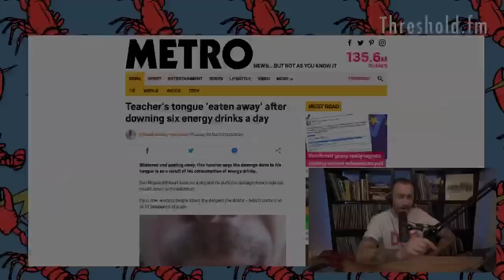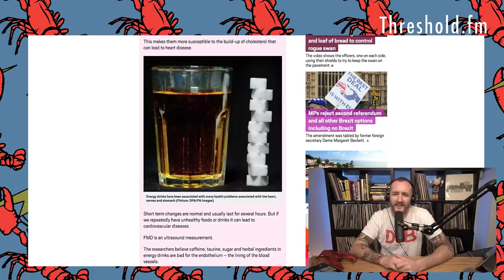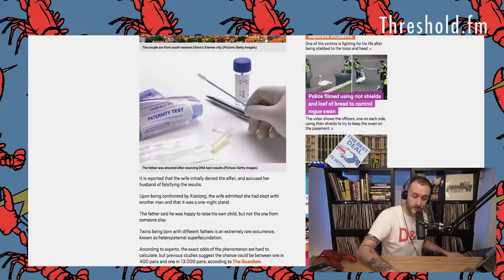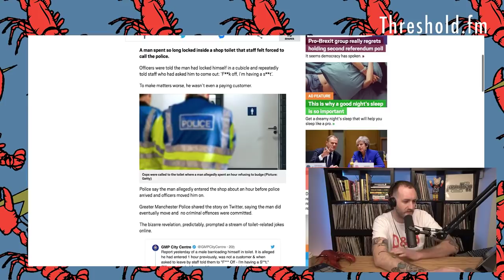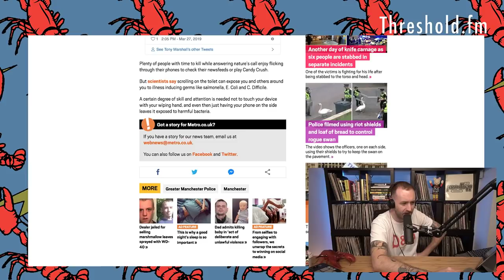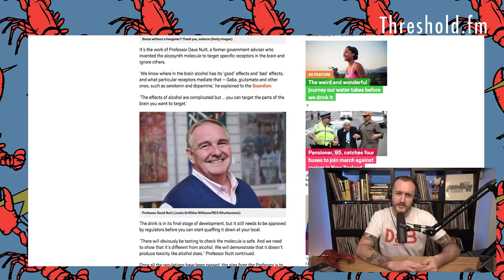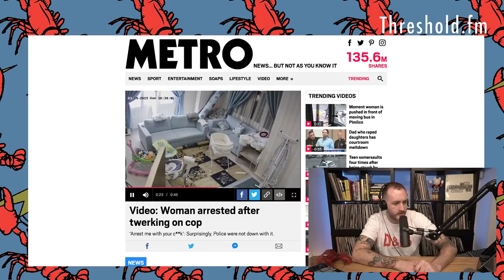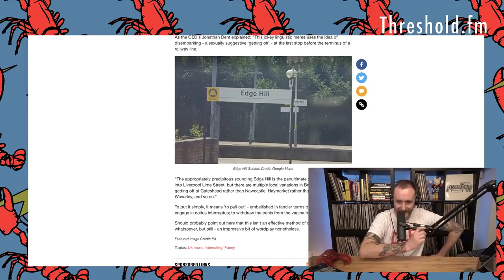Can't A Man Poo In Peace? || Coffee And Memes #121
Thank you so much to everyone that has supported:

Oliver Hooper
Nicholas Goncalves
Tom Ryan
Reece Mosson
Squidgy Beats Parsons
Pauly Hutton
Ciarán R
Michael Kedzierski
Matthew Tomkins
Dave Long
Joel Potter
Colm Murphy
Sam Howard
Tony J
Richard Patterson
Jack Murphy
Tom Camm
Stephen Harris
Matthieu Boulard
Zara Pickle
Jeroen Van Thunderbutt
Mike Pie
Anthony Walker
Lily Unsub
Richard Franks
Thomas Hall
Chode Ryder
Andrew Heichelbech
John Finison
BDR Crew
Peter Blatchford
Austin Grief Coupar
Gennady Lightfield
Ryan Glaser
James Parry
Dave Thompson
Hendo Bartendo
Lady Squiffington
Liam Underwood
Justin Mercer
AemsMC
Josh Williams
Rob Humphris
Shibby T
Coco Shiva
Dan Eltham
Taran Wilmore
Mr Pope
Nicolas Lorcy
Dameon Rayner
Kris Breaks
The Build
Karissa Barthelson
Odinn Bates
Lee Fuller